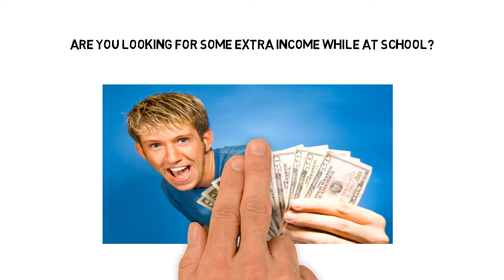Campus Brand Ambassador - Sport Displays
If you are a student in Canada or the United States then we have an amazing offer for you! We are offering you an exclusive and unique Sport Displays Campus Brand Ambassador position in your college today!